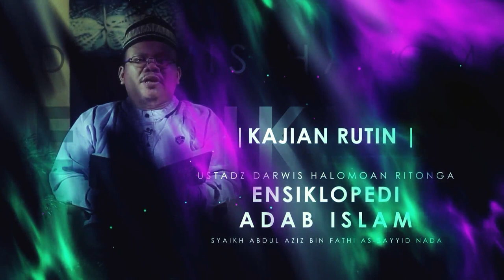Kajian Rutin : Adab - Adab Berobat (2) - (Mausuu’atul Adab Al-Islamiyyah) / Ust. Darwis Halomoan R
💳 Bantu Operasional Dakwah @salamtelevisi :
| Bank Muamalat
| Kode 147
| an. Salam TV Peduli